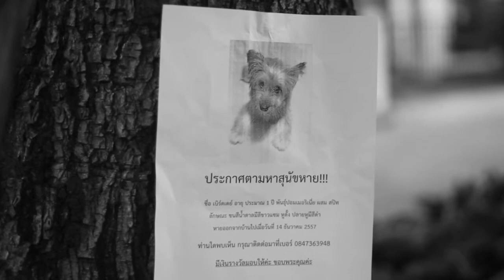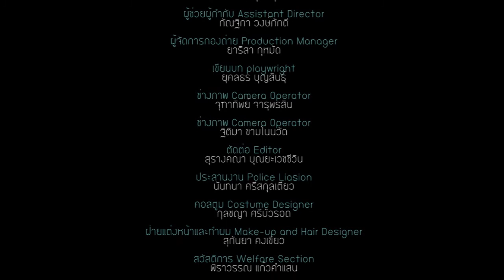วิญญาณ - STAMP Feat. พงษ์สิทธิ์ คำภีร์ by Nitedkaset KMITL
ผลงานมิวสิควีดีโอชิ้นนี้ สร้างขึ้นเพื่อใช้
ประกอบการเรียนการสอนในหลักสูตรนิเทศศาสตร­์เกษตร
สถาบันเทคโนโลยีพระจอมเกล้าเจ้าคุณทหารลาด­กระบัง
กราบขออภัยและขอบคุณมา ณ โอกาสนี้

ผศ.ดร. กนก เลิศพานิช

อาจารย์ณัฐกร   สงคราม